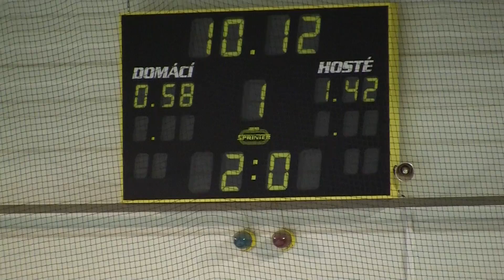20110925 Děčín SU_0017.MTS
HC Letci Letňany vs. HC Děčín Liga juniorů 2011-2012 Hokej Czech Junior 20U League Game Ice Hockey Prague Canon Legria HF S21